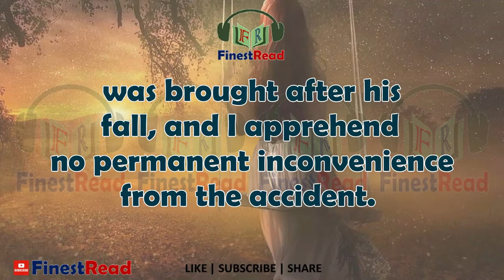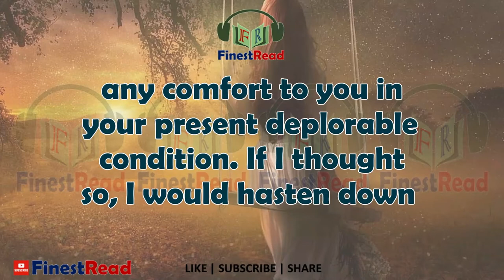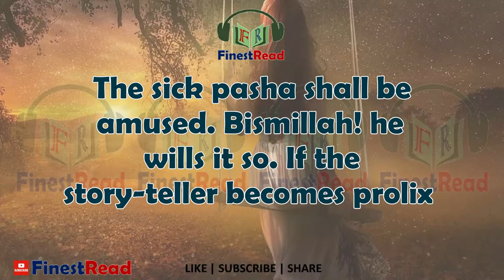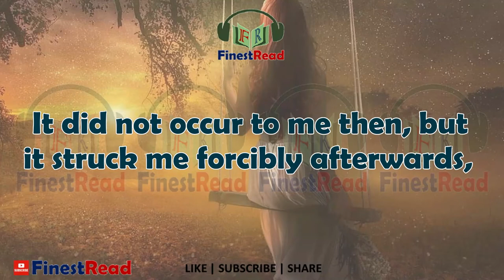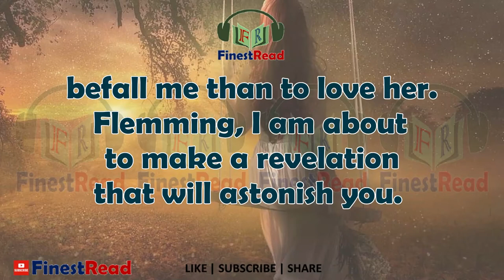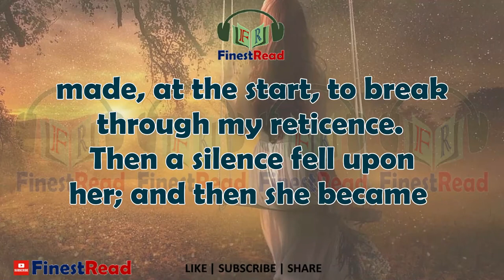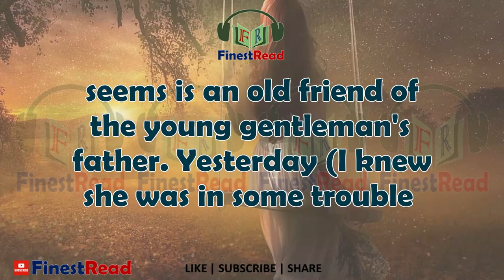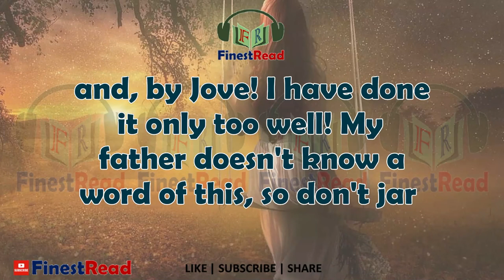Marjorie Daw | by Thomas Aldrich | Learn English through Story | Finest Read | Audiobook with Texts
"Marjorie Daw" is a short story by Thomas Bailey Aldrich. One of Aldrich's first short stories, it was first published in 1869 (in book form in 1873, in Marjorie Daw and Other People). The story, which is written entirely as a series of letters between two friends, concerns the invention of an imaginary young woman, Marjorie Daw, by one correspondent, intended as a harmless diversion. When the other correspondent becomes madly smitten with the imaginary Miss Daw, the first correspondent is forced to confess his ruse. The story ends thus: "For oh, dear Jack, there isn't any piazza, there isn't any hammock - there isn't any Marjorie Daw!"
Show us your support and be the first to know what we're up to and of course join a community that automatically receives everything we create, including premium perks.

This video is the property of Finest Read.

Some media footages, symbols and public domain contents may have been used as a part of storytelling, which comes under the fair usages of copyrighted content. Still if you found any of work in this video, do tell us with proper details of your copyright ownership, we'll do the needful action.

Copyright: All the content uploaded on this channel is a copyright of Finest Read. Use of any material, whether in full or partial, without the permission of the owner, i.e., Finest Read, is strictly prohibited and is punishable under the law.